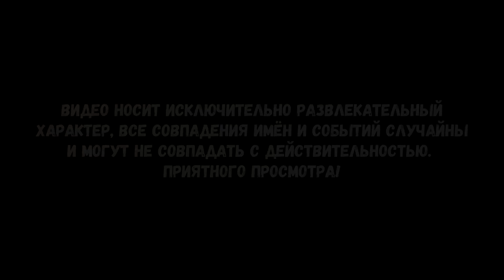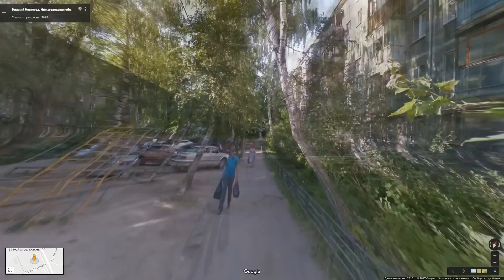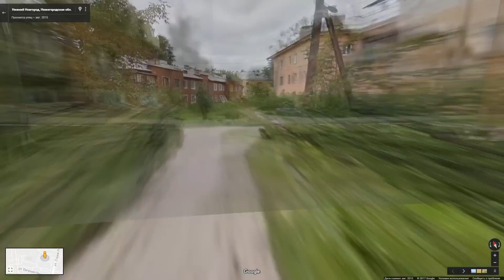Литва и Россия. Сравнение. Вильнюс - Нижний Новгород. Lithuania - Russia. Lietuva - Rusija.(ENG sub)